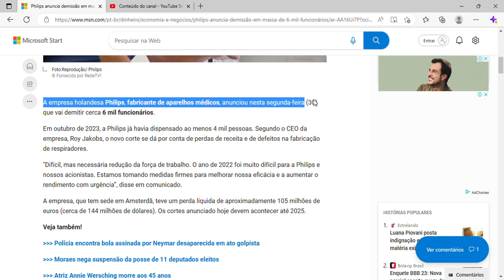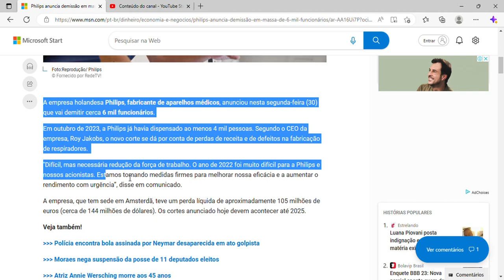Philips anuncia demissão em massa de 6 mil funcionários